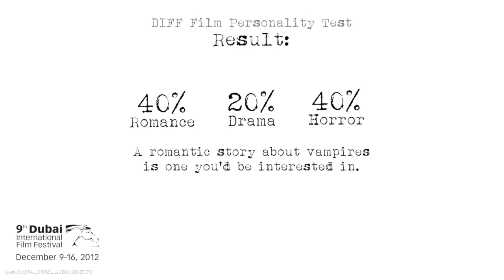Result134 P338 A0B2C1D0E0F2